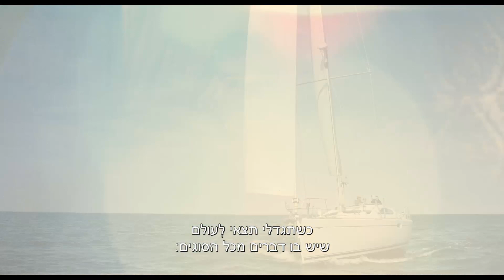טריילר רשמי - ג'וי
ג'וי - 24.12.15 בבתי הקולנוע
JOY

במאי: דייויד או ראסל

הצוות שהביא לנו את "אופטימיות היא שם המשחק" חוזר במלואו כדי להציג לקהל צופי הקולנוע את "ג'וי".
סיפור פרוע על ארבעה דורות של משפחה ובמרכז נערה שגדלה לאישה שמייסדת שושלת עסקית ההופכת לאימפריה. בגידה, אובדן התמימות וצלקות של אהבה, הן שסוללות את דרכה של קומדיה אנושית ומרגשת זו. על ידי נחישות, מקוריות חלום חיים אחד גדול היא מצליחה לנצח את כל הספקנים.

בהשתתפות: ג'ניפר לורנס, רוברט דה נירו, בראדלי קופר, אדגר רמירז, איזבלה רוסליני, דיאן לאד, וירג'יניה מאדסן

הסרט יופץ ע"י א.ד מטלון ופורום פילם ויגיע לבתי הקולנוע ב-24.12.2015